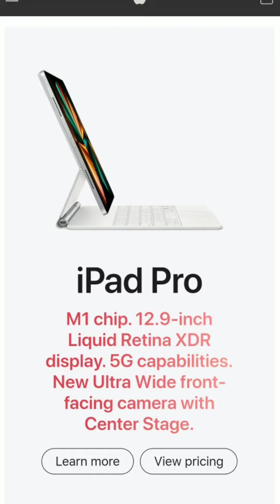Introducing the new iMac, iPad Pro, iPhone 12 in purple, AirTag, and Apple TV 4K